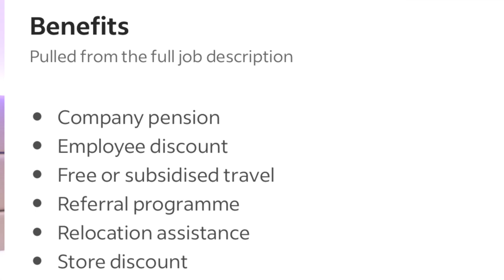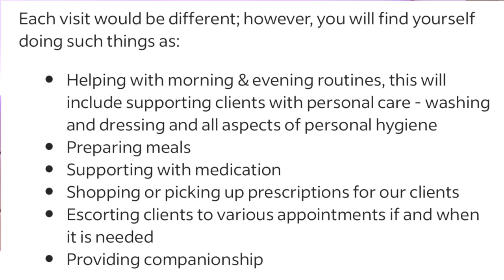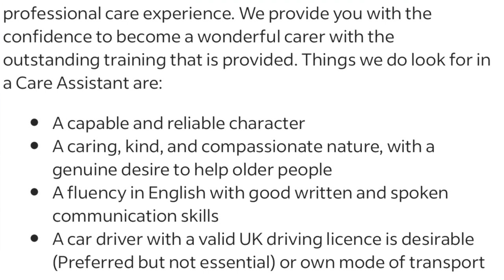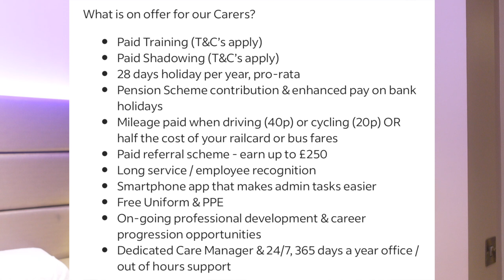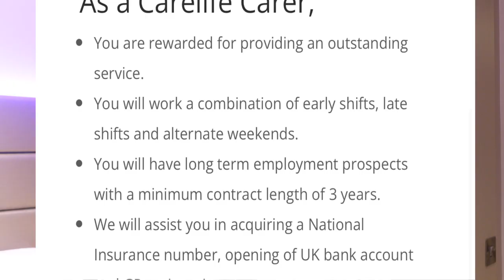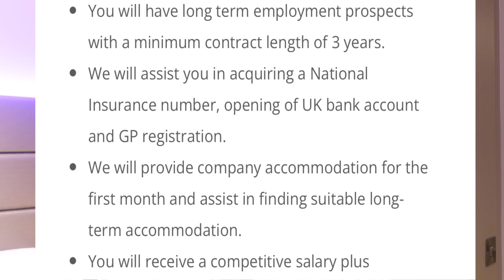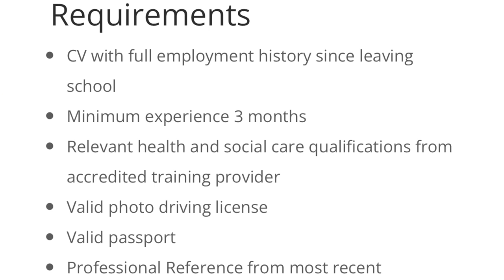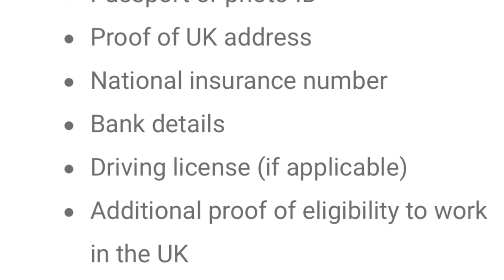LATEST UK CARE HOMES AND AGENCIES RECRUITING CARE ASSISTANTS WITH VISA SPONSORSHIP | Apply Now!!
Hello Guys,

In this video I will share with you LATEST UK CARE HOMES AND AGENCIES RECRUITING CARE ASSISTANTS WITH VISA SPONSORSHIP | Apply Now!!

USEFUL LINKS